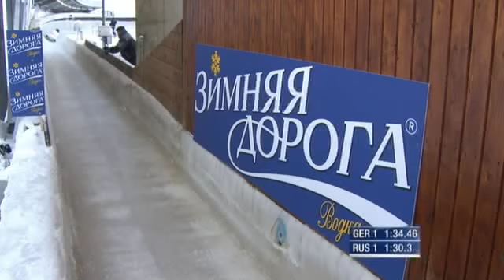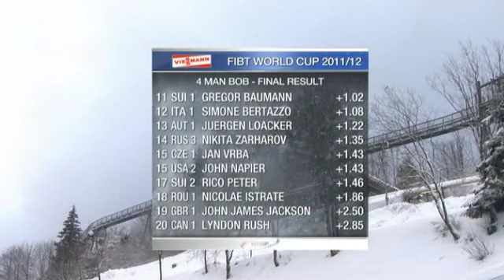Kevin Kuske - Sieg beim Vierer-Bob-Weltcup in Winterberg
Kevin Kuske gwinnt mit seinem Piloten Thomas Florschütz, und den Anschiebern Gino Gerhardi, Thomas Blaschek das Vierer Rennen beim Weltcup in Winterberg